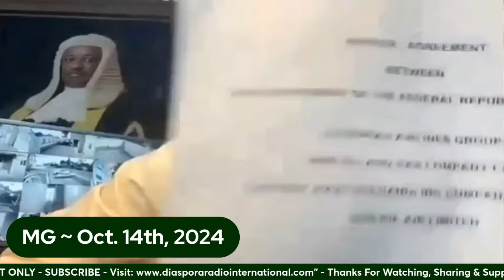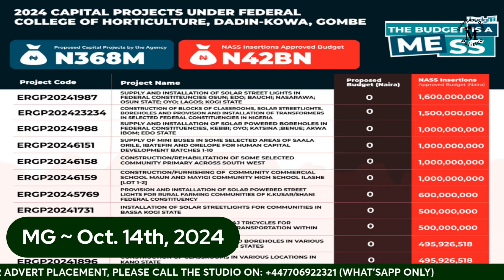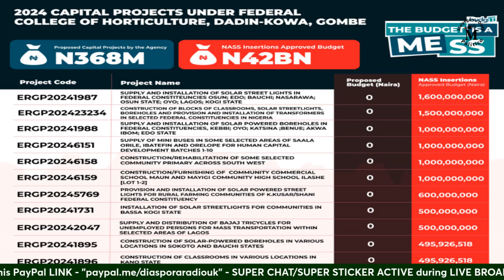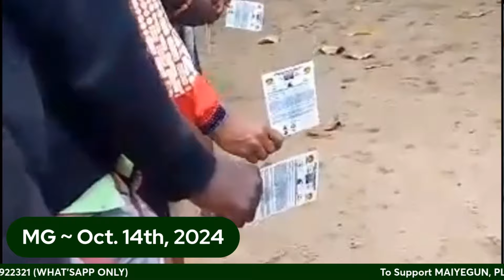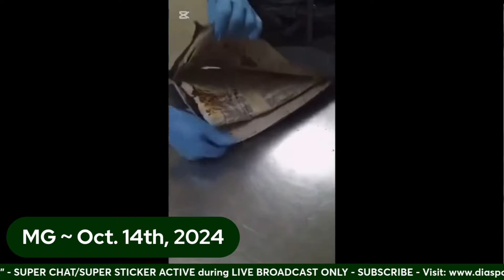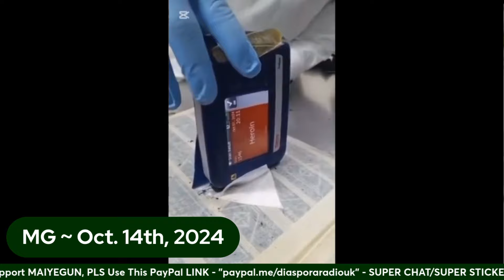Nigeria Air Fraud: What Hadi Sirika Signed Away As A Deal For Nigeria, Festus Keyamo Exposes The Lie